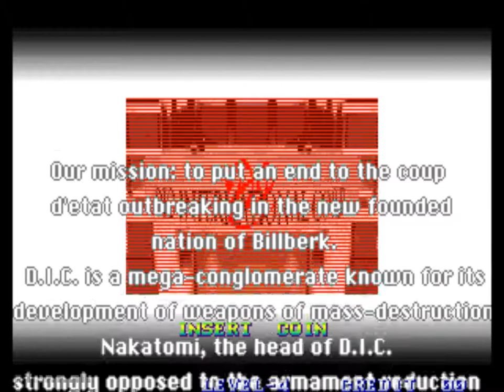[Shock Troopers 2nd squad] 2 Players ALL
쇼크 트루퍼스 세컨드 스쿼드 (ショックトルーパーズ セカンドスカッド)
Platform: Arcade

Players
1P: Bill rob / 2P: StaticSphere

Select
1P: Leon / 2P: Angel

Opening [0:00]
Stage 1 [1:23]
Stage 2 [6:01]
Stage 3 [10:54]
Stage 4 [17:49]
Stage 5 [24:49]
End [32:48]